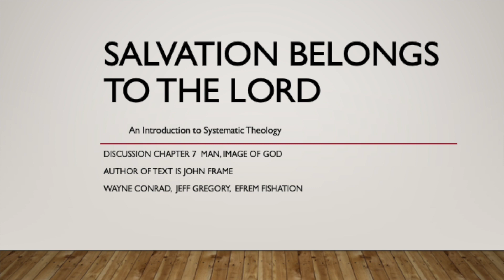Theology Discussion Ch 7 Man, Image of God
An informal theology discussion on the doctrine of man based on John Frame's Salvation Belongs to the Lord ch 7 Man, Image of God